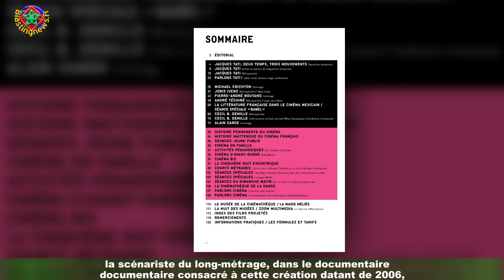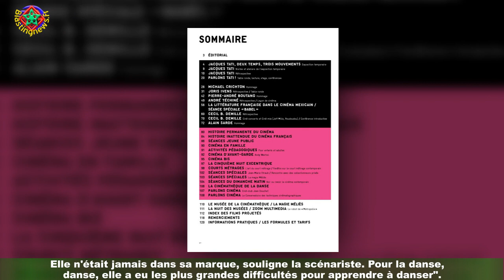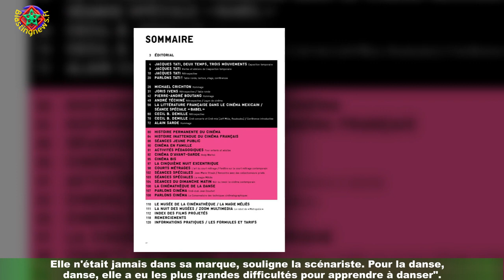Léa Seydoux épinglée sur un tournage : était à côté de la plaque"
L'école de la vie ne lui a pas toujours réussi. Quand elle a obtenu son tout premier rôle au cinéma,dans le film Mes Copines de Sylvie Ayme, class='hrl'Léa Seydoux, 21 ans à l'époque,n'était pas tout à fait adaptée à la vie de plateau. C'est ce qu'affirme Joanne Giger,